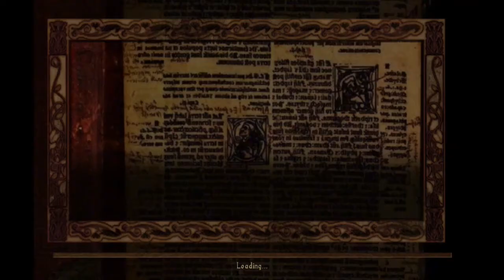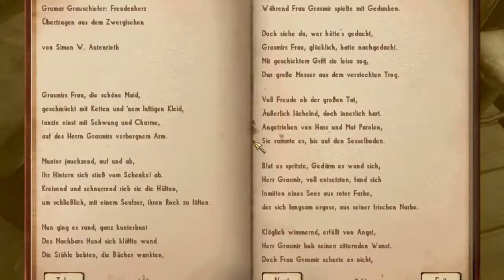Nehrim Walkthrough Part 10 - The key to cleanliness and Bank of Erothin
Exploring the city of Erothin.